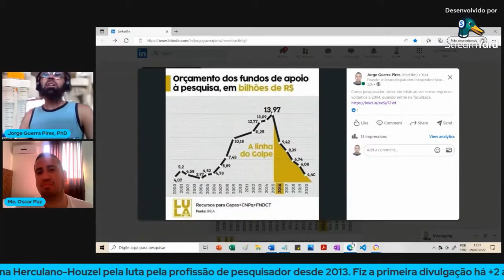Seremos uma pátria de "burros", "puros sangue puxando carroça".